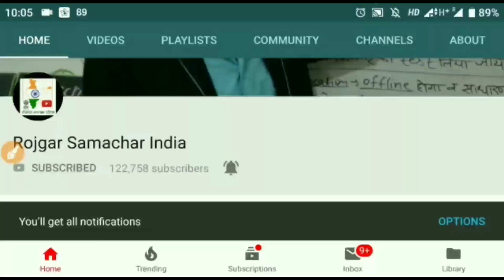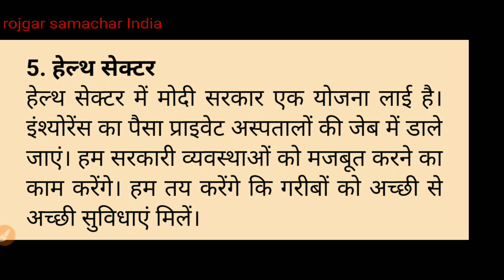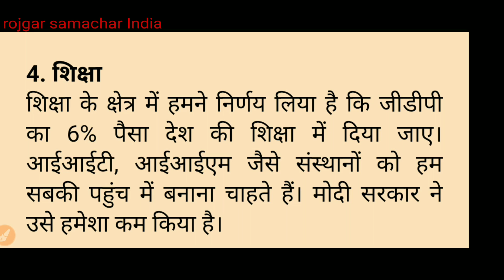सभी के काम की बड़ी खबर||Congress ghoshna Patra||4 April breaking news||Kisan karz maph news today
fd news 2019 top khabar berojgar Bhatta news how to apply online berojgar bhatta dls news today latest breaking news 28 march abp news most important news news 24 Rajasthan Kisan pension news SBI bank news latest mobile Redmi go news Sabse sasta phone ki khabar